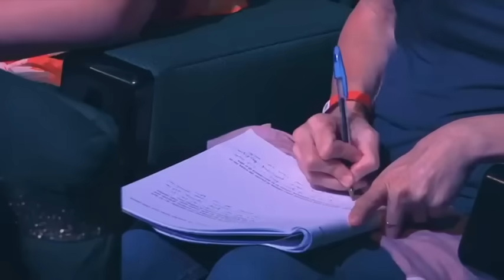Los 5 Hábitos de Riqueza que te Cambiarán la Vida!!!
ULTIMAS PLAZAS para el Evento Presencial con LAIN!!!